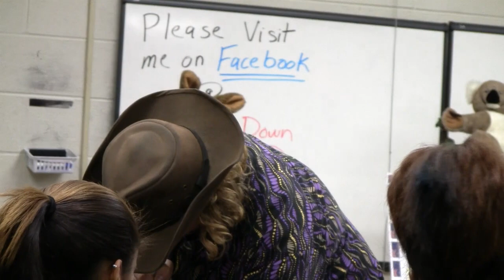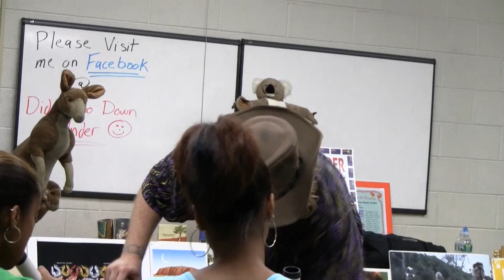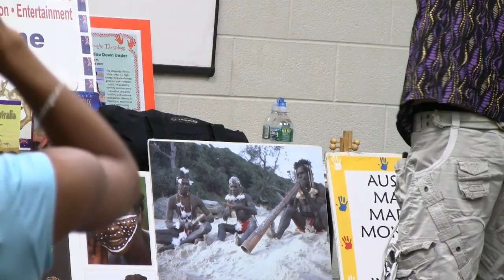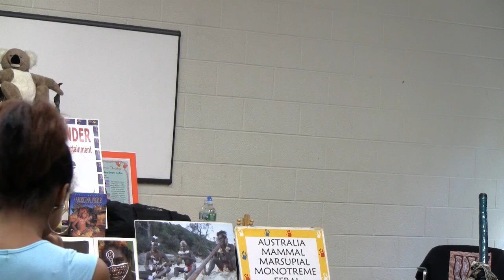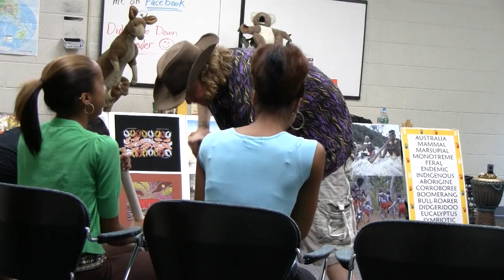Didgeridoo-Down Under Lessions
Learn to play the didgeridoo